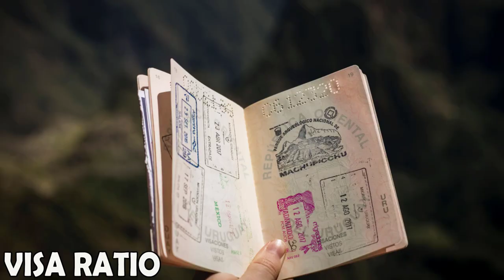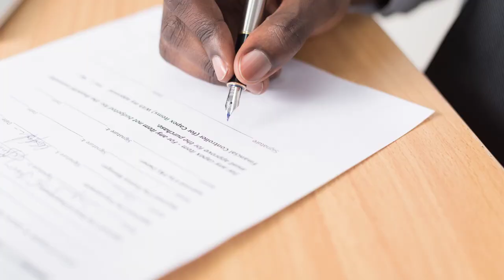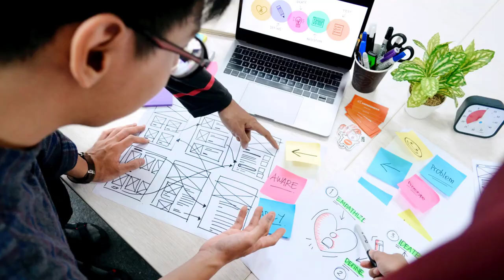Italy Visa Ratio | Study in Italy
Italy's student visa ratio is the best if you complete and submit all the required documents on time.
Italy visa ratio is good.

Just to focus on the bank statements for an Italian student visa as well as IELTS examination.